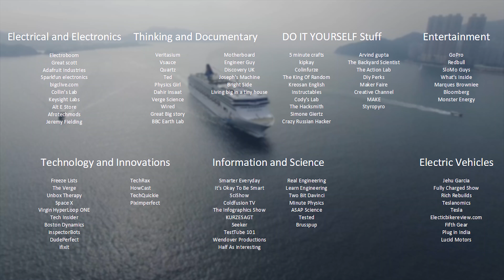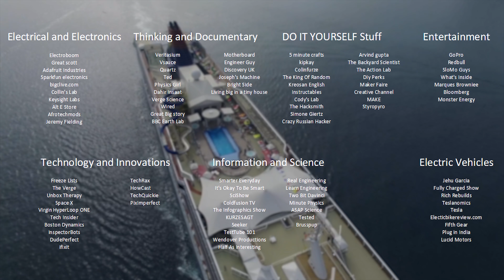Make your YouTube better ? Awesome channels on YouTube one must subscribe to !!! | HINDI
UPI ADDRESS-parvgupta001@okaxis

This video is only intended for educational and learning purposes and does not promote any brand or any product,it is a non sponsored video.
I would like to give credits to the YouTube channels and other organisations whose video clips i've used in this video.
Hope you like my work and thus don't hesitate to share the good stuff keep spreading knowledge and do tell me what you feel about the topic in the comment section below.
I will try to answer any doubts or queries as soon as possible in the comment section below...

Best youtube channel names

Electroboom,
Greatscott,
Veritasium,
Vsauce,
Quartz,
Gopro,
Crazy Russian hacker,
Backyard scientist,
Arvind gupta,
Jehu garcia
Fully charged
Smarter everyday,
Its okay to be smart,
The infographics show,
Freeze lists,
Verge,
Unbox therapy,
Techquikie,
Howcast

This video explains about the aspects of the topic in a very brief way and does not include any paid promotional advertisement
It is intended specially for Indian audience and is in HINDI language.

Here are a couple of useful video links for further reference-